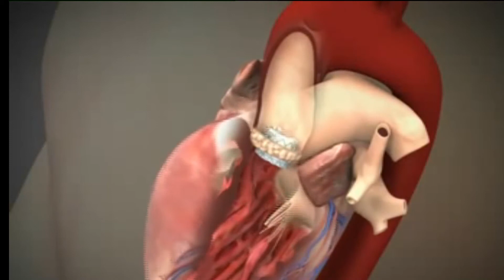Colby Howell - PKG New Heart Surgery for CenTex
Undergoing heart surgery is a huge decision with major implications. Traditional open-heart surgery for the elderly is possible but not without months and months of critical recovery. But now Scott and White Hospital in Temple is offering a better choice and they're the only health care providers in the area to do so. Colby Howell has more...